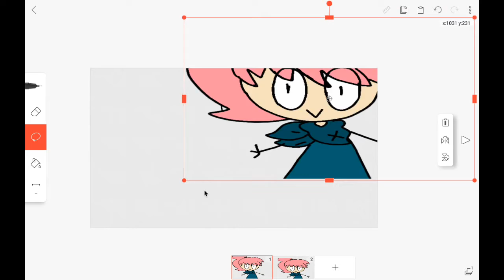Title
im not sorry